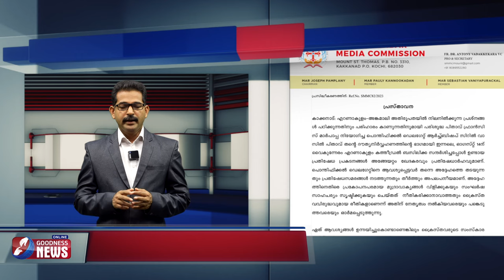എറണാകുളംഅങ്കമാലി അതിരൂപത വിഷയത്തിൽസീറോമലബാർ സഭ|ERNAKULAM ANGAMALY|CYRIL VASIL|SYRO MALABAR|GOODNESS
എറണാകുളം-അങ്കമാലി അതിരൂപത വിഷയത്തിൽ സീറോ മലബാർ സഭ മീഡിയ കമ്മിഷൻ പ്രസ്താവന ഇറക്കി | ERNAKULAM ANGAMALY|ARCHBISHOP CYRIL VASIL | SYRO MALABAR | GOODNESS TV